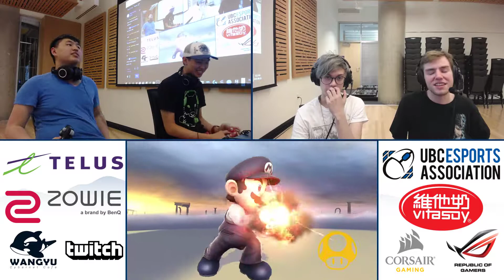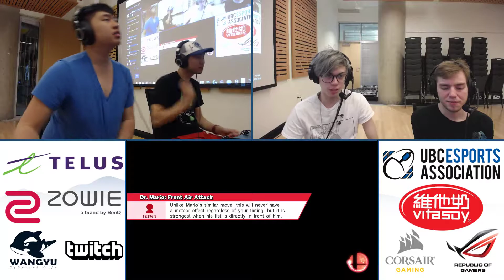UBC Friday #83: LR2 - RedX (Roy, Corrin) vs Richy (Mario, Bowser Jr.)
UBC Fridays:
Smash 4 Weekly Tournaments held at the University of British Columbia, every Friday at 6pm in the Student Nest building